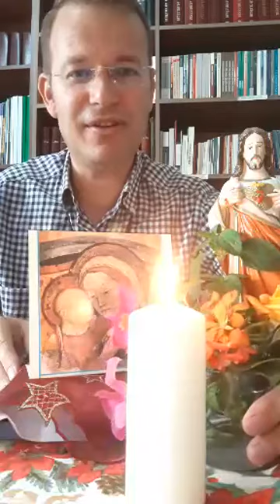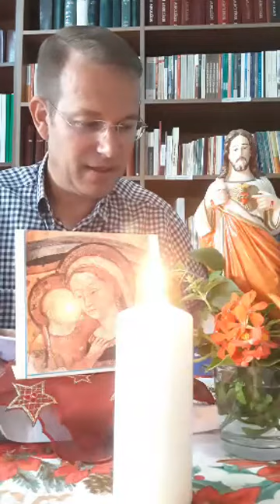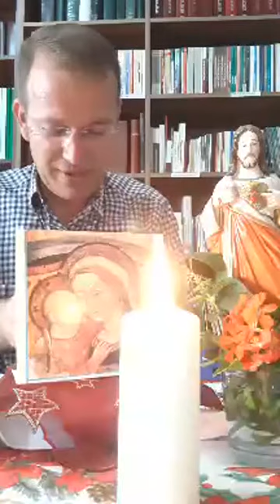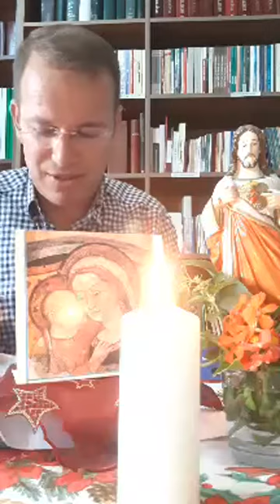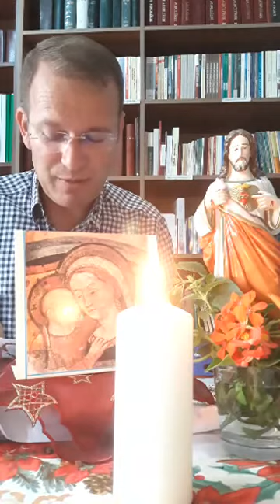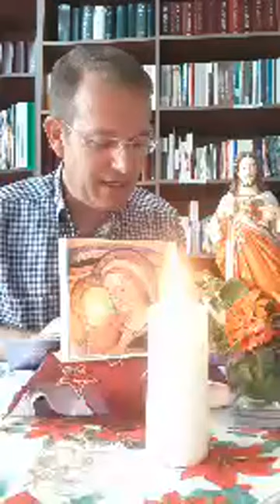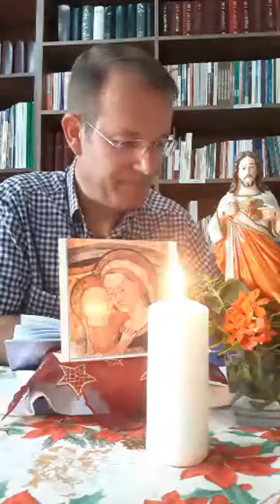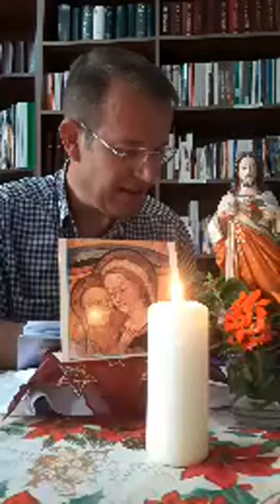Engjëlli i Zotit dhe Rruzarja e Shenjtë - Misteret e Lumturisë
5 Gusht 2020 - Ditëlindja e Zojës së Bekuar